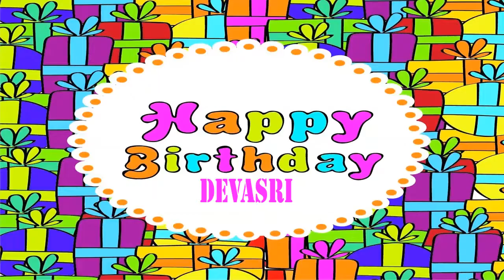Devasri Birthday Wishes & Mensajes